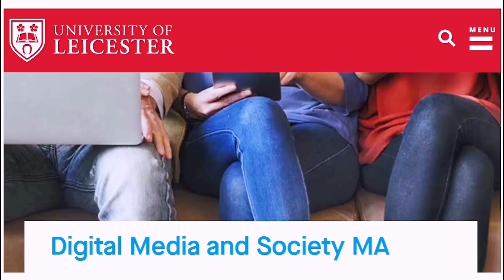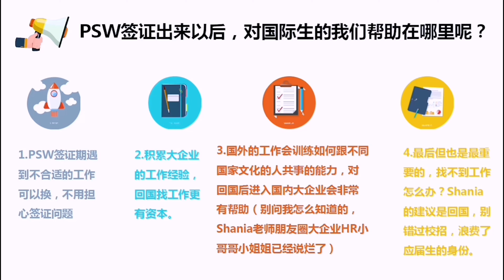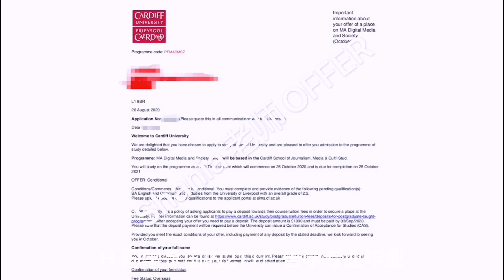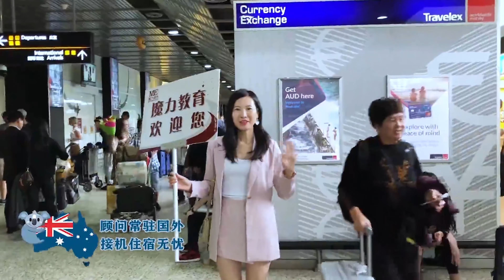英国有哪些数字传媒硕士课程呢？附案例分享，还有PSW签证解读哦！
2003年的非典诞生了淘宝、京东为典型的电子商务，2020的新冠，更多产业都会数字化发展，传媒也不例外，紧跟时代的节奏，咱们来了解一下英国数字传媒的相关课程有哪些吧？

我是魔力教育的Shania老师，在企业有十年的工作和管理经验，以真实案例从升学和就业两个角度给大家提供全方位的留学或者移民服务。也可以可以加微信：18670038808，或者知乎私信，一定知无不言言无不尽。